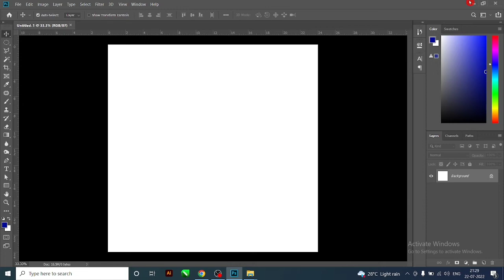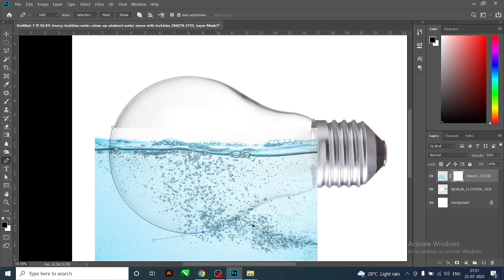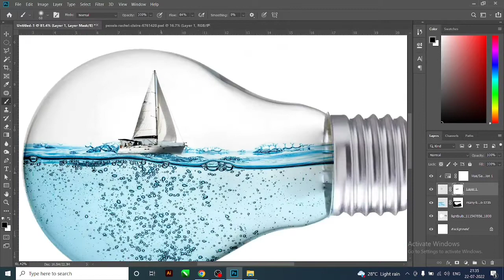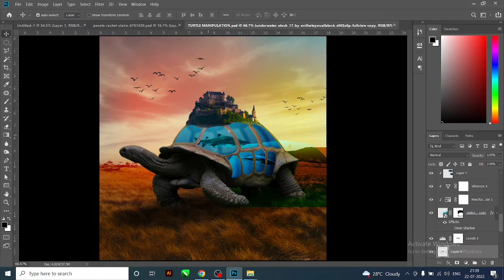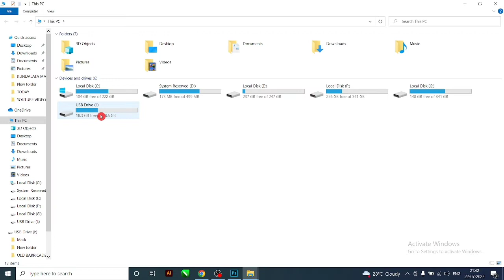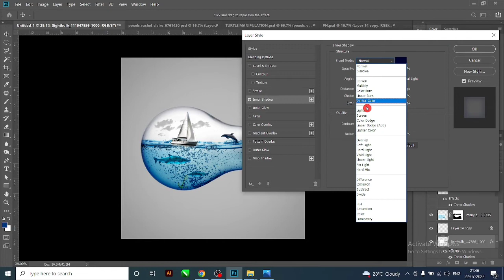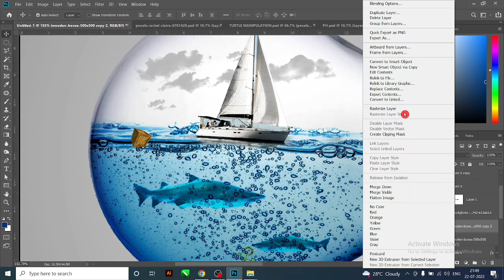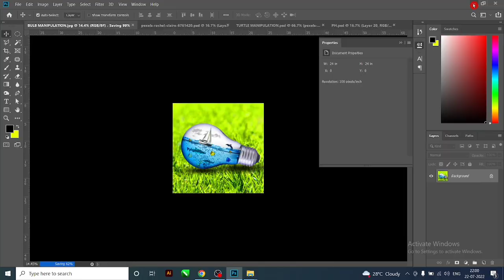Photoshop Tutorial | Photo Manipulation | Water Splash in Bulb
Enough with tutorials about humans :D yup, this time i thought lets make an effect with fish & Ship in a bulb. i really had fun time in making this effect and also in recording and editing.

Basically to make this effect we will use stock photo of a bulb and then we will remove its inner parts. After that we will add water, splash and fish. i will show you how to use masking and blending modes to match everything properly.

i will also show how you can make very simple reflections and that also very quick.

This is effect is for beginners and people who know photoshop both. So without any worry just watch it.

i have done a lot of photoshop manipulations in past but this is little experimental so share your thoughts in comments and tell me if you like it or not.

And like every time, if you have any questions ask me in comment section below and have some fun with photoshop ;)